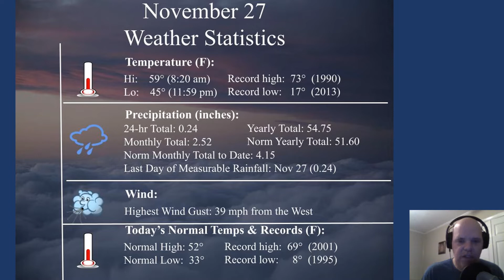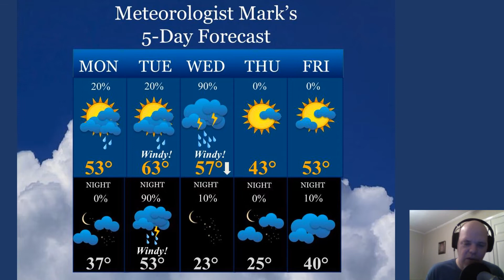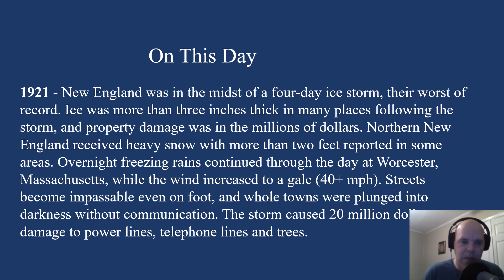Weather forecast for Monday, November 28, 2022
Forecast for the Cumerland Plateau region of TN